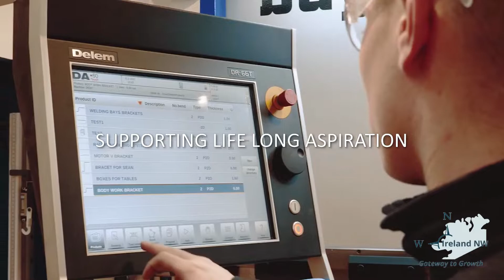Ireland NW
Ireland NW Innovation, Entrepreneurship and Quality of Life